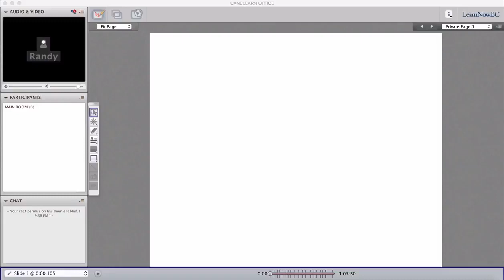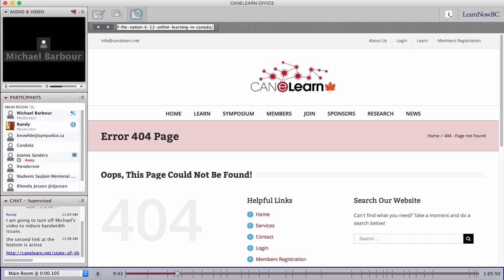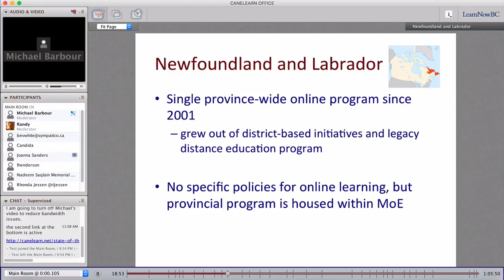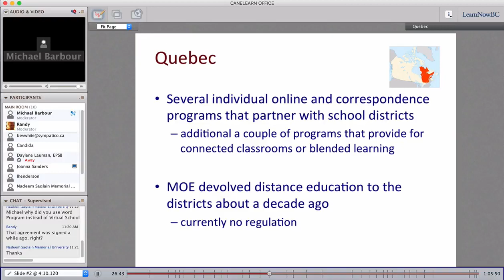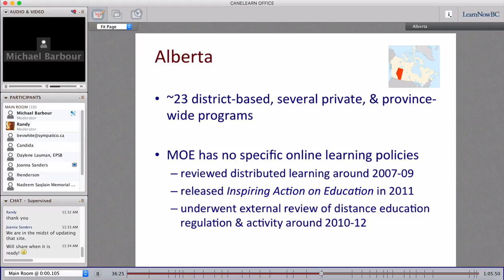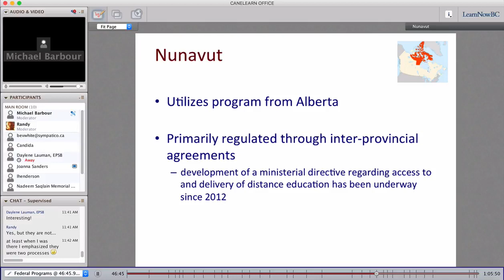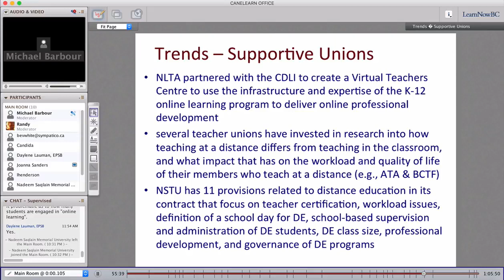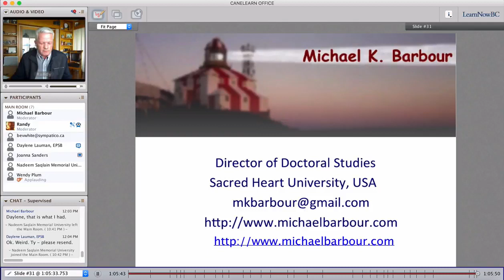CANeLearn Webinar - 2015 State of the Nation: K12 eLearning in Canada (February 17, 2016)